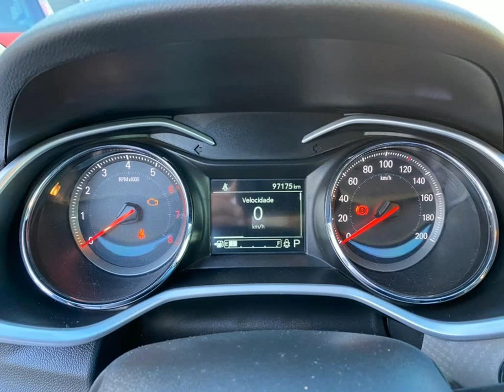CHEVROLET ONIX - 2020 - Pouso Alegre/MG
Muito Conservado

Dados do Veículo
Veículo: CHEVROLET / ONIX 1.0 TURBO PLUS PREMIER
Ano: 2019/2020
Combustível: FLEX
Portas: 4 PORTAS
Câmbio: Automático
Cor: AZUL
KM: 97.147

✅ Air Bag
✅ Alarme
✅ Ar Condicionado
✅ Ar Quente
✅ Desembaçador Traseiro
✅ Direção Hidráulica
✅ Freio ABS
✅ GPS
✅ Rádio
✅ Rádio e MP3
✅ Retrovisores Elétricos
✅ Travas Elétricas
✅ Vidros Elétricos
✅ Kit Multimídia
✅ Entrada USB
✅ Bluetooth
✅ Porta Copos
✅ Direção Elétrica
✅ Ar Digital
✅ Retrovisor Retrátil
✅ Som Original